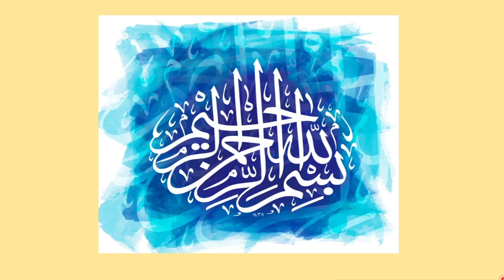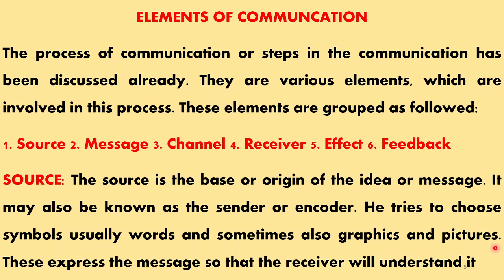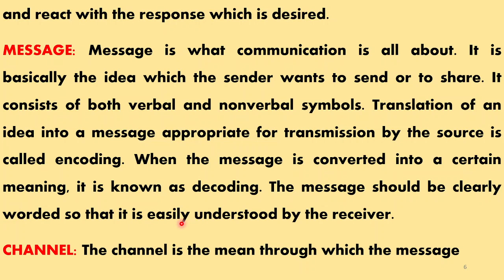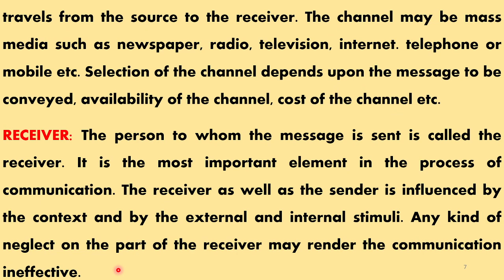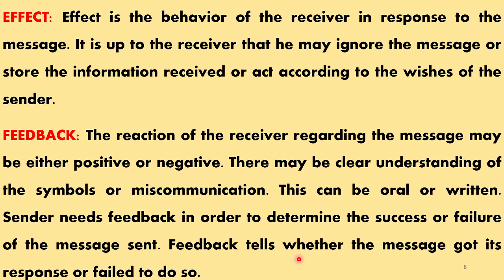Elements of Communication